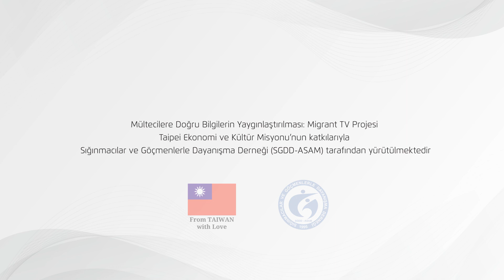Avrupa Hareketlilik Haftası - Çocuklar İçin Sürüş Şenliği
Kentleri ve belediyeleri sürdürülebilir ulaşım tedbirleri almaya teşvik eden Avrupa Hareketlilik Haftası, 2002 yılından bu yana dünyanın pek çok yerinde kutlanıyor.

Avrupa Hareketlilik Haftası'na bu yıl 36 ülkeden 1760 şehir katılım sağladı.

Avrupa Hareketlilik Haftası kapsamında düzenlenen "Sürüş Şenliği" ile çocuklarda bisiklet kullanımı ve çevre bilinci konusunda farkındalık yaratmak amaçlanıyor.